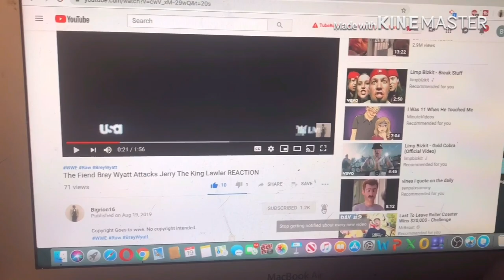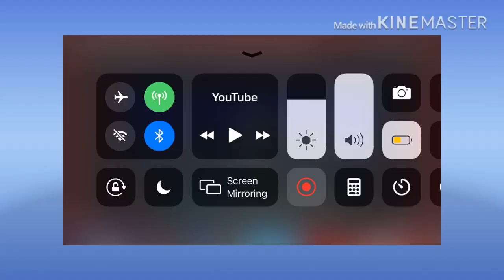The Time 9/11 affect A SpongeBob Episode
my linke to the razer website. anyway purchases made through here, i will get a cut of it. No this is actually real
#SpongebobSquarePants link to razor website, any purchase made through link i will get a cut of